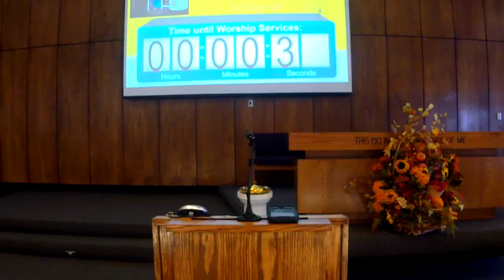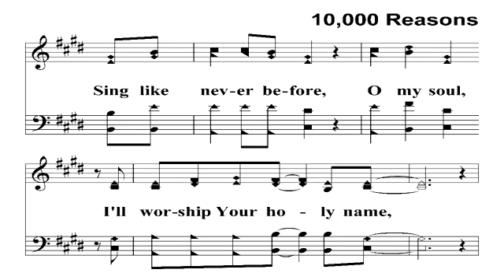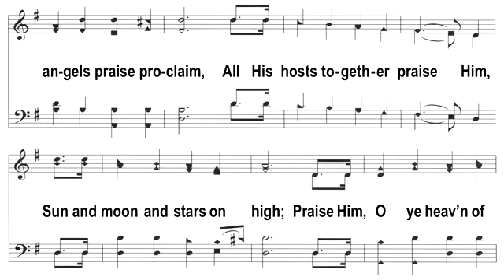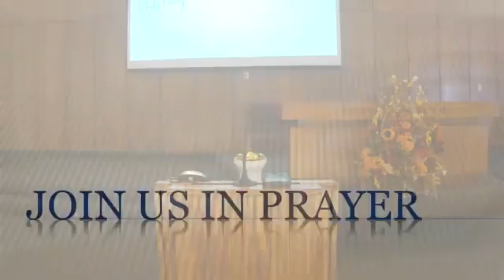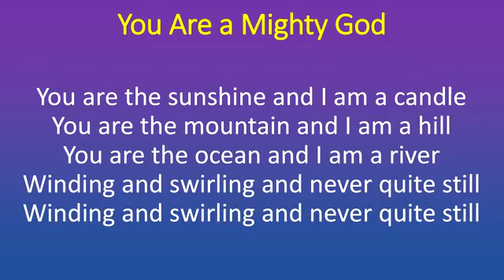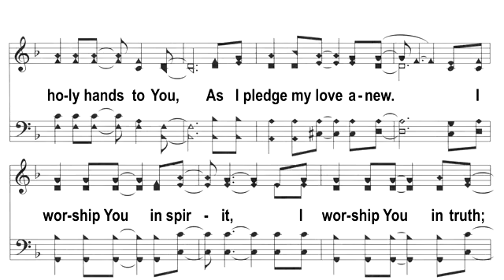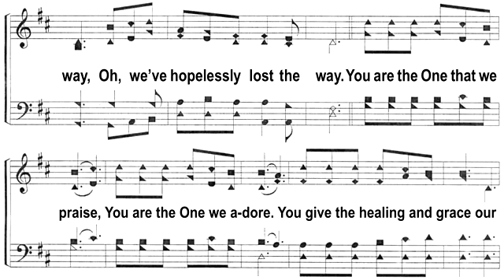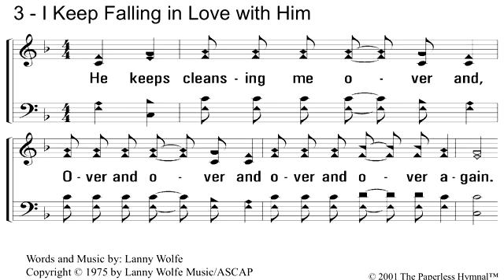November 8, 2020 - Taylor St. Church of Christ Sunday Service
The Sunday AM service at the Taylor St. Church of Christ in Hobbs, NM.